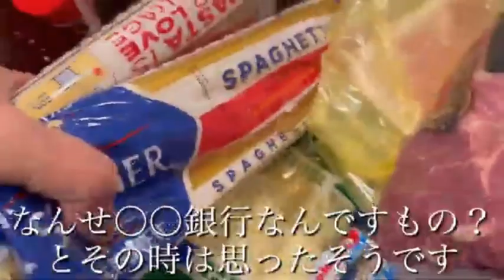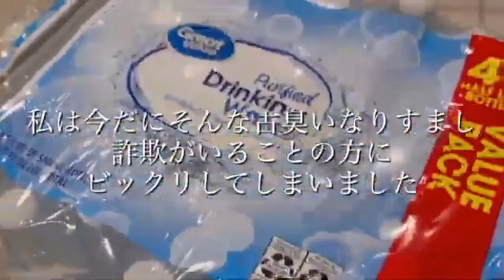【ブログ】本当にあった怖い話【テキサス版】備蓄/購入品紹介/プリ子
今回は本当にあった怖い話バージョンです。こんなこともあるのかとびっくりした出来事があったので皆様にもシェアしたいと思います。ご視聴頂きありがとうございます😊